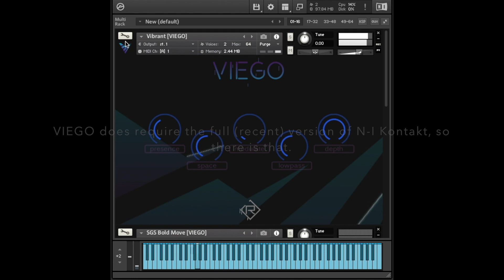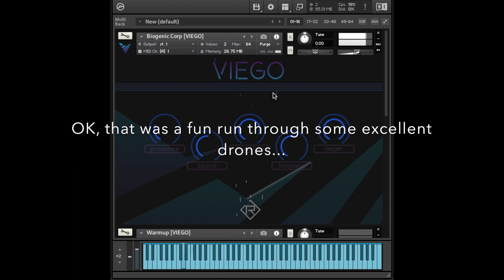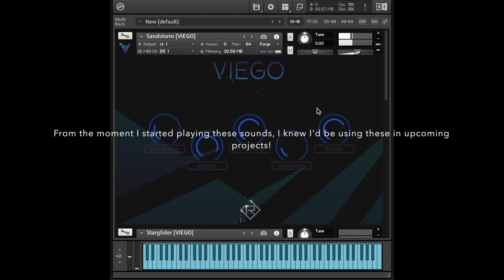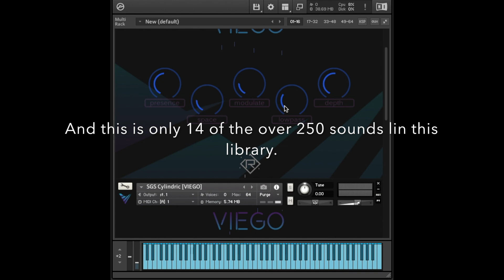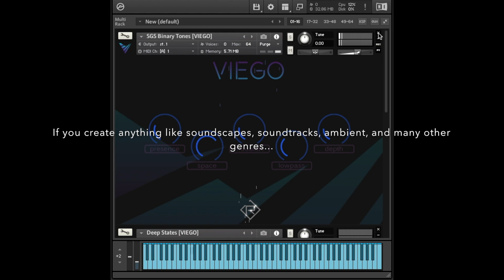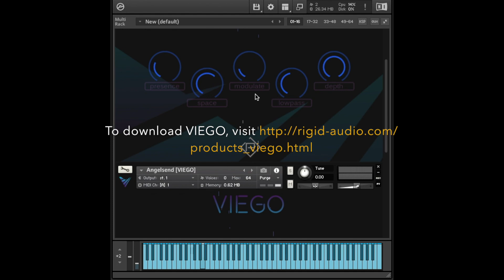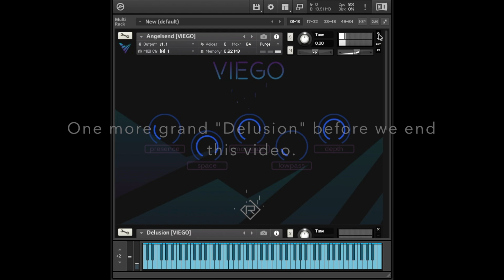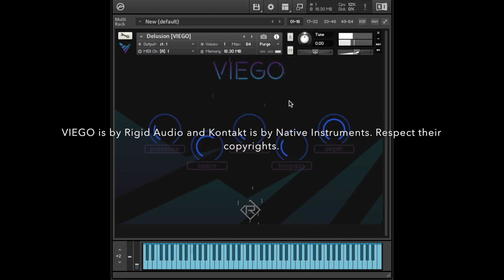Stan Stewart previews VIEGO sound library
Here are a few sounds from an excellent sound library by Rigid Audio: VIEGO. Stan Stewart is enjoying these and thought you might, too.
Check out the full rundown (including the link to license/download the library)
By the way, the $5 deal is over, but it's worth the regular price.